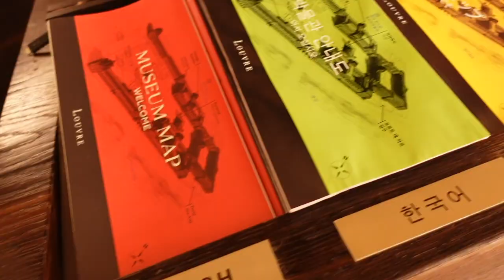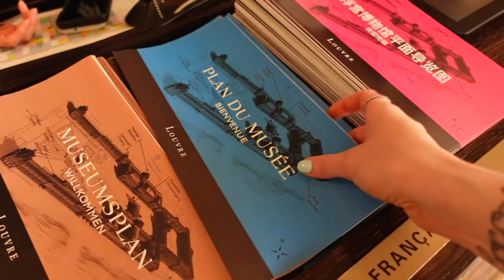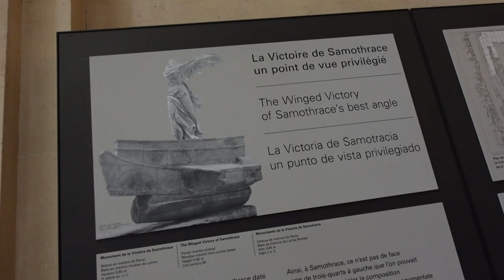MA PREMIÈRE FOIS AU MUSÉE DU LOUVRE - Mélococo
Ça va faire 13 ans que j'habite ici et je n'ai jamais été au Musée du Louvre. Je dois y remédier !

☁ MATOS ☁
Sony ZV1